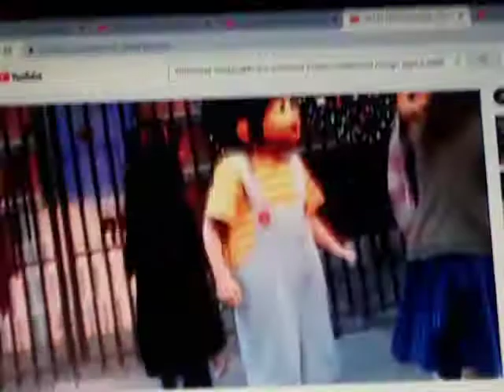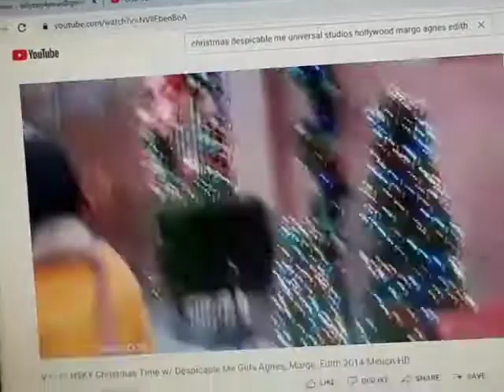Despicable Me Meet Margo Agnes Edith Universal Studios Hollywood War with Grandpa Christmas